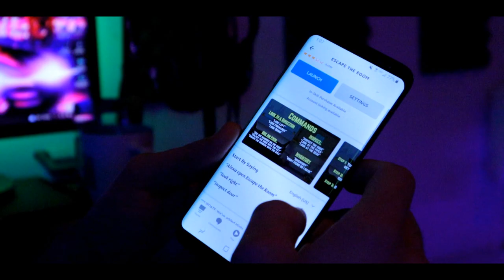Escape ALEXA: "Office"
I have discovered a new function via ALEXA, Let's see if i get out and escape Alexa in "The Office Escape Room"...